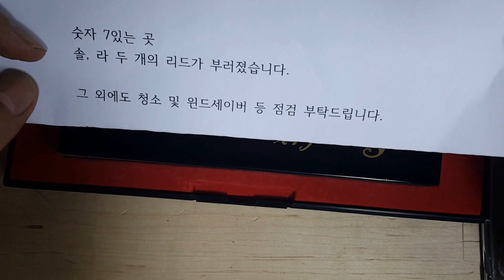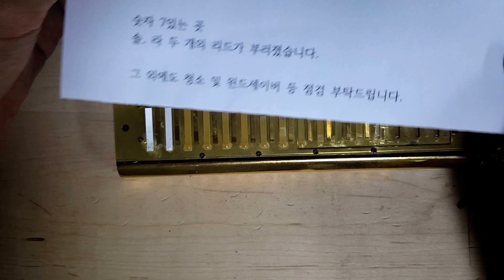[뮤직메카 하모니카수리] 호너 64X 1